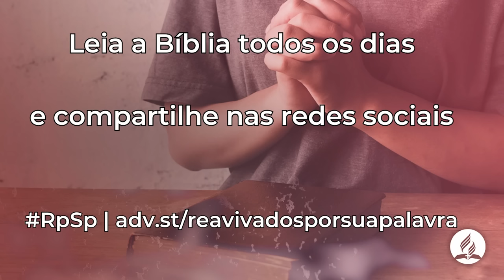Romanos 3 - Reavivados Por Sua Palavra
Deus nos oferece a salvação através de Cristo, e nós a aceitamos e recebemos essa salvação através da fé.

🙏🏼 Deseja fazer um pedido de oração? Nos envie uma mensagem através do WhatsApp